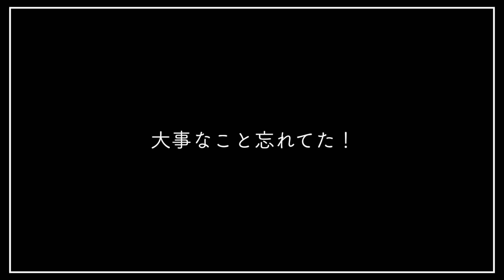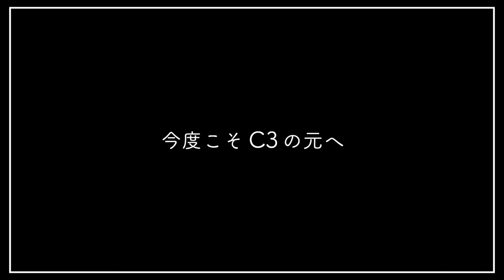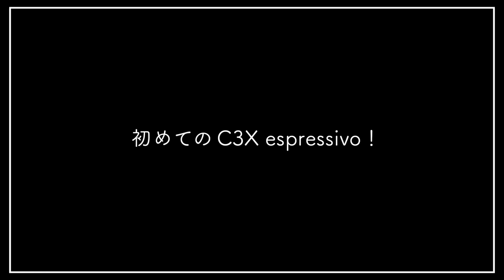【選定】ピアノの下見に行ったらすごい展開になった！！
《2024ピアノリサイタルツアー「Diversity」🎨》

🎹プログラム
チャイコフスキー=石井琢磨：「くるみ割り人形」より花のワルツ
リスト：ラ・カンパネラ
ホルスト：組曲「惑星」より木星
etc…

📍会場情報
【愛知】9/7(土)開場 13:30/開演 14:00
会場：知立リリオ・コンサートホール
一般発売日：7/21(日)9:00

【東京】9/8(土)開場 12:45/開演 13:30
会場：東京オペラシティ コンサートホール
イープラス先行：6/7(金)12:00〜6/12(木)23:59
一般発売日：6/22(日)10:00

【岡山】9/16(月・祝)開場13:00/開演14:00
会場：早島町町民総合会館　ゆるびの舎
イープラス先行：6/3(月)12:00〜6/9(日)23:59
一般発売日：6/15(土)10:00

【北海道】9/27(金)開場 17:45/開演 18:30
会場：札幌コンサートホール Kitara 大ホール

【大阪】10/5(土)開場12:30/開演13:30
会場：ザ・シンフォニーホール

【福岡】10/6(日)開場13:15/開演14:00
会場：北九州市立　響ホール

【新潟】10/13(日)開場13:30/開演14:00
会場：新潟市北区文化会館
イープラス先行：6/15(土)12:00〜6/21(金)18:00

【愛知】10/18(金)開場18:15/開演19:00
会場：東海市芸術劇場

【群馬】10/26(土)開場13:15/開演14:00
会場：メガネのイタガキ文化ホール伊勢崎（伊勢崎市文化会館 小ホール）

【宮城】11/16(土)開場12:15/開演13:00
会場：電力ホール
イープラス先行：
一般発売日：7/20(土)10:00

【埼玉】11/17(日)開場13:15/開演14:00
会場：所沢市民文化センター ミューズ

後編：【選定】NEWピアノを追い求めてヤマハ掛川工場へ！貴重な工場内部も！

撮影協力: ヤマハ銀座店

★ストーリー･コンサート ~session 1~
ドビュッシー生誕160年記念 [THE CLASSICAL LEGEND]↓

2022年6月12日(日) 15:00開場／16:00開演
会場: オペラシティ コンサートホール
出演: 岡本信彦(声優)/石井琢磨, 髙木竜馬(ピアノ)

2022年6月19日(日)  13:00会場／14:00開演
会場: Bunkamuraオーチャードホール
出演: 石井琢磨(ピアノ)/榊真由(指揮)/STAND UP! ORCHESTRA(オーケストラ)
　　  運命役 若山詩音/アンナ･シュナイダー役 本渡楓/他

DANKE🙏🏻SP Thanks🙏🏻DANKE
（敬称略）

だどみ, fanです, moco, chikakofsky, Dantymi, makiko, じゃすみんのママ, 佐倉ぴよ, Rio, すずらん, Ken Okamoto, だるけん, 宮み, Chaco Yuka, あきよ, Ikuko, Junne, フィオち〜散歩,

📷撮影機材📷
・ソニー Vlog用カメラ VLOGCAM ZV-1
・コンデンサーマイク LEWITT LCT 440 PURE
・オーディオインターフェース Solid State Logic (SSL) /SSL 2
・手持ち3軸スタビライザー ジンバル ZHIYUN-Crane-M2
・三脚 Velbon M43
・広角レンズ Ulanzi WL-1
・モニターヘッドホン AKG  K240 STUDIO-Y3-E